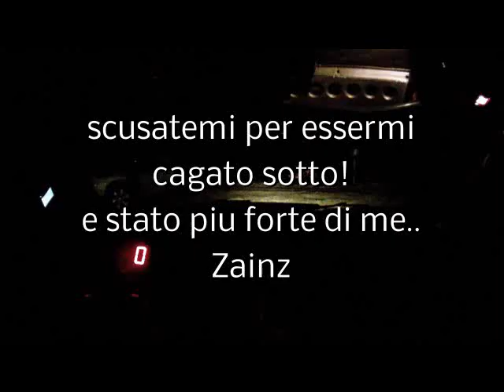😳NAVIGATORE RALLY TERRORIZZATO😳 Video Rally Camera Car DA RIDERE😂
Rally CAMERA CAR DA RIDERE  NAVIGATORE TERRORIZZATO - se 6 credente non Guardare Assolutamente Questo video - Pilota  Elwis Chentre